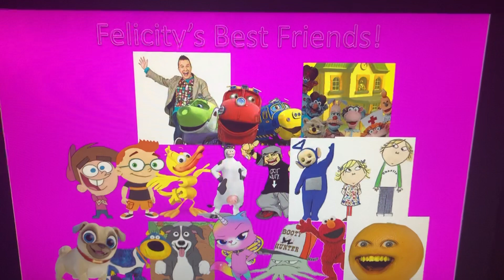Felicity’s Best Friends!